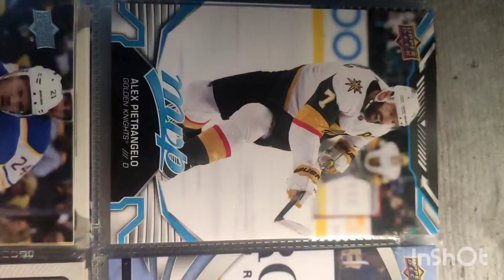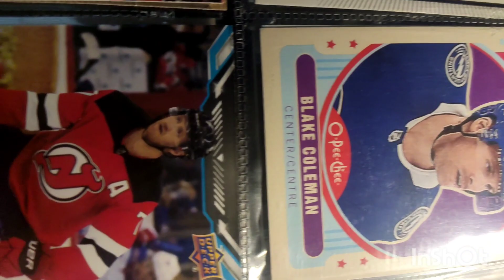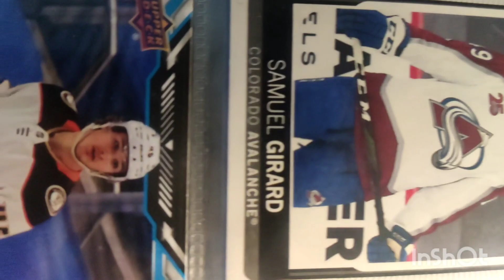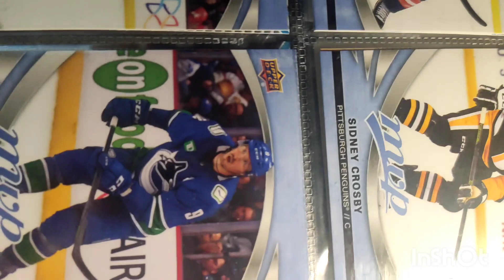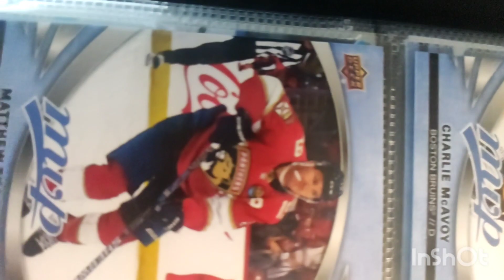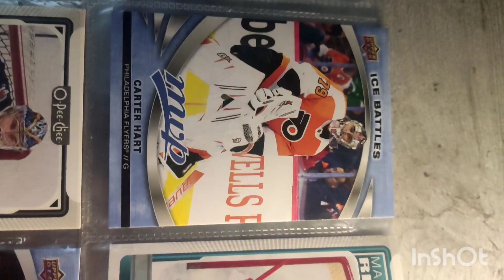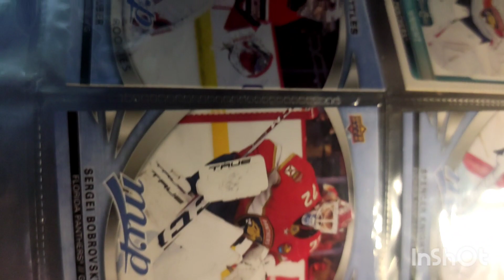My new hockey cards hockey nhl i love tampabaylightning tblightning@TBLightningNHL